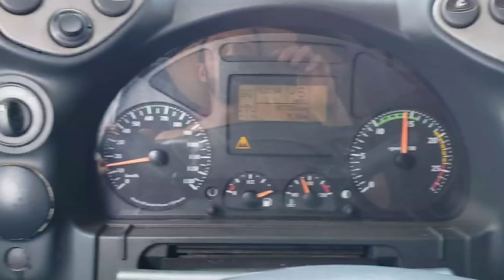CANGURU PERDEU A RODA E QUASE QUE TOMBA 🥺